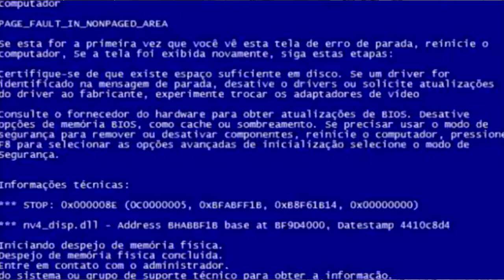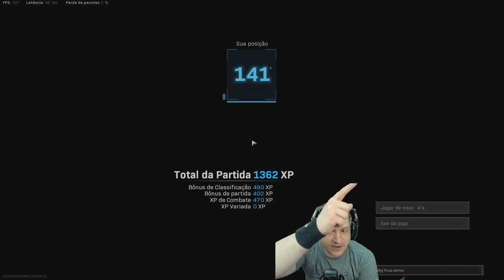O ESPECTADOR DE ALEATÓRIOS #27 ft.Luid | COD WARZONE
Vídeo com o Ogro trazendo mais um episódio do Espectador de Aleatórios!
Será que ele zicou dessa vez?